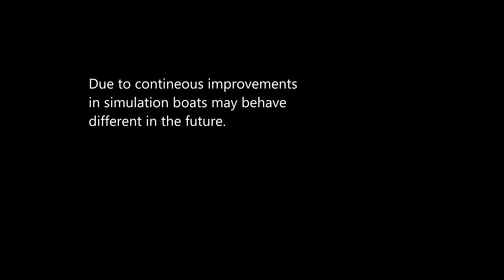Sailaway 38 Cruiser - when you put a carbon composite steering wheel on the family cruiser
Sailaway 38 Cruiser

 - when you put a carbon composite steering wheel on the family cruiser -

Sailaway III will be released  August 28th